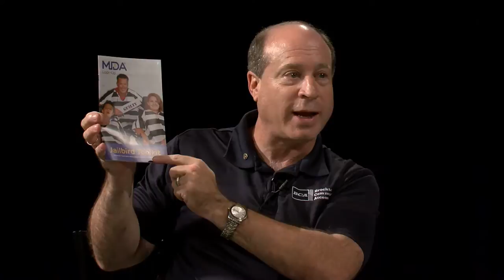Greater Brockton - 273 Briana Littlefield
Muscular Dystrophy Association (MDA) Lockup at Buffalo Wild Wings in Brockton, Massachusetts on September 27, 2016